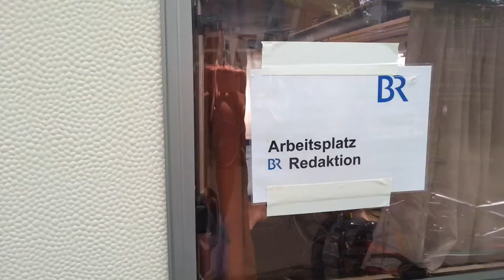Making Off NSU Berichterstattung - der Film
Making-Off NSU-Berichterstattung des Bayerischen Rundfunks